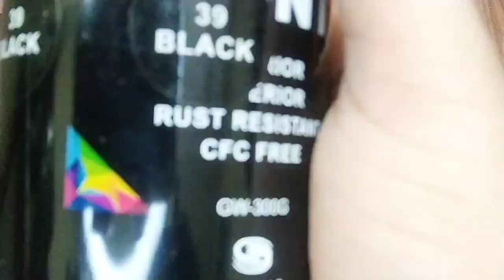How to make photo frame with cardboard || photo frame ideas || cardboard craft